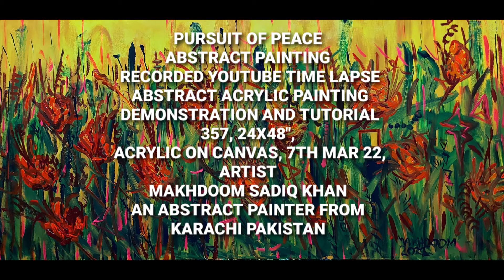PURSUIT OF PEACE | ABSTRACT ACRYLIC | PAINTING | DEMO | TUTORIAL | 357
"PAINTING DEMONSTRATION" INTUITIVE CREATIVITY AVANTGARDE ABSTRACT ACRYLIC PAINTING,
TITLE: - "PURSUIT OF PEACE",
RLAPV 357, 24X48 INCHES, ACRYLICS ON CANVAS, RECORDED YOUTUBE TIME LAPSE ABSTRACT PAINTING FULL DEMONSTRATION & TUTORIAL VIDEO # 357, 7TH MAR 22 BY MAKHDOOM SADIQ KHAN, AN ABSTRACT PAINTER OF PAKISTAN DM OR WHATSAPP FOR PRICE & AVAILABILITY FOR FULL COLLECTION OF MY PAINTINGS VISIT MY FACEBOOK PAGE OR INSTAGRAM, ALL MY PAINTINGS ARE FOR SALE NATION WIDE AND WORLD DELIVERY EASILY MANAGEABLE.